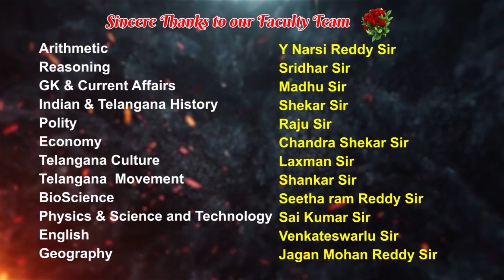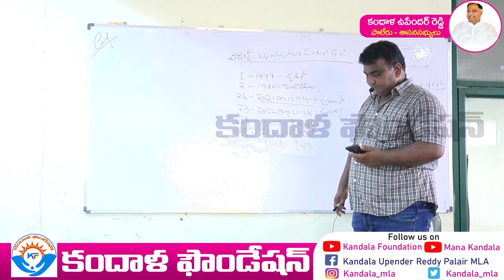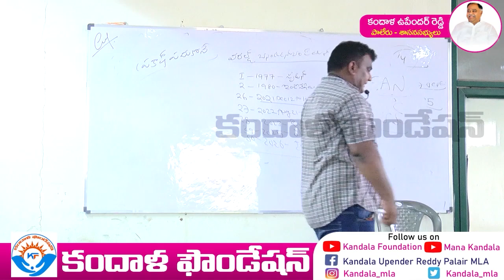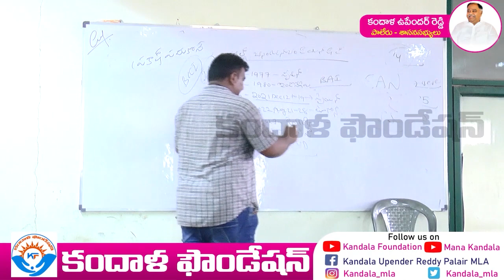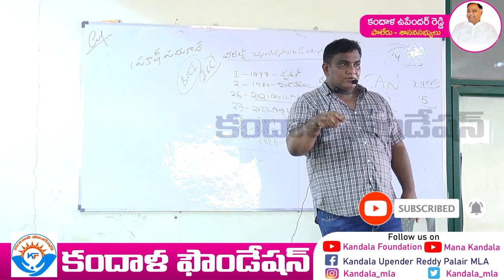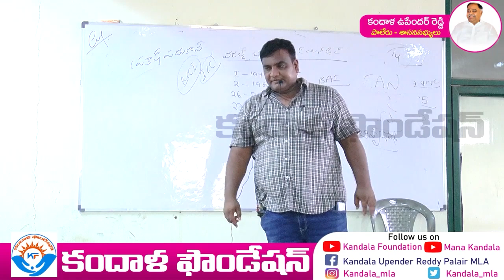మధు సార్ GK & Current Affairs Part - 11 #2022 latest Groups,SI, Constable, All competitive exams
మధు సార్ GK & Current Affairs Part - 11
 GK తో కూడిన కరెంట్ అఫైర్స్
#2022 latest Groups,SI, Constable, All competitive exams
ప్రపంచ బాడ్మింటన్ ఛాంపియన్‌షిప్‌ స్పెషల్